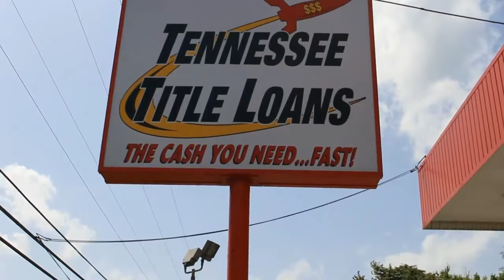NWA Smoky Mountain TV - September 5, 2015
NWA Smoky Mountain TV for September 5, 2015 featuring;
- Jordan Kage vs. Andrew Boyd
- Jeff Connelly vs. Nick Stanley
- Jason Kincaid vs. Billy Lit
- Toby Farley & Gavin Daring vs. Nick Hammonds & Ali Shabazz
Support NWA Smoky Mountain Wrestling:
NWA Smoky Mountain - The South's #1 Wrestling Promotion!